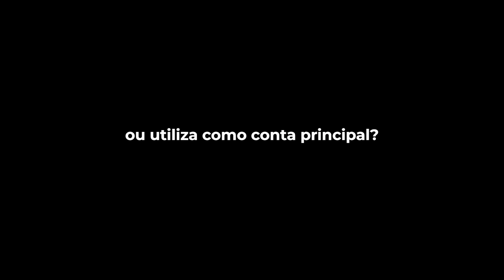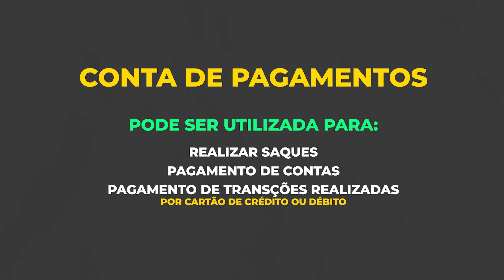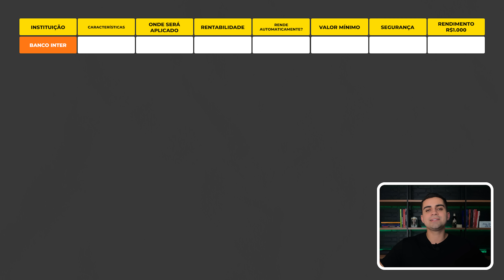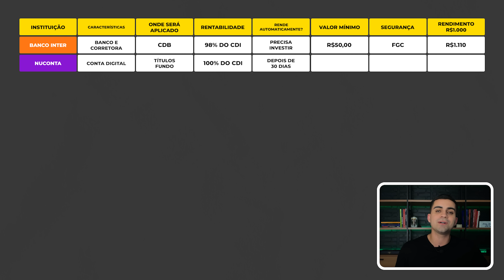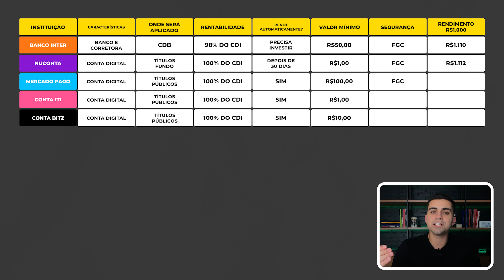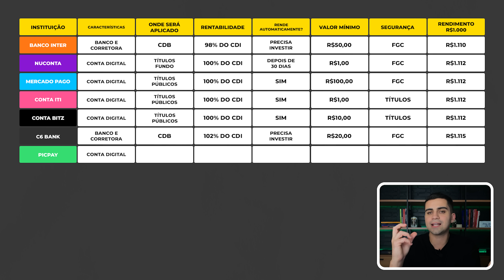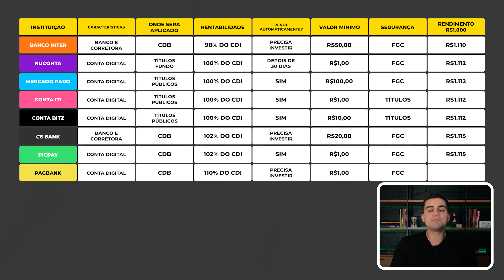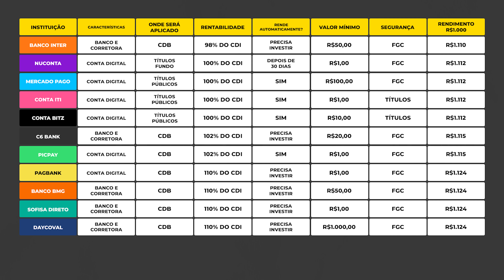QUAL CONTA DIGITAL RENDE MAIS? QUAIS RENDEM NO AUTOMÁTICO? NUBANK, INTER, C6, PICPAY, ITI, PAGBANK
Nesse vídeo eu trouxe pra vocês o vídeo mais atualizado sobre qual a melhor conta digital de 2022 e qual conta digital rende mais levando em consideração os seus principais investimentos. No vídeo faço uma classificação entre as melhores contas digitais de 2022 e os melhores bancos digitais para investir em CDB de liquidez diária ou deixar o dinheiro rendendo automaticamente.

Esse vídeo é de longe o vídeo mais completo sobre qual a melhor conta digital para 2022 e qual rende mais, onde você poderá entender todas as características de cada instituição entre: Banco Inter, Nubank, C6 Bank, Picpay, Pagbank, Conta iti, Conta Bitz, Sofisa e Banco Daycoval.

Tudo isso e muito mais no vídeo ''QUAL CONTA DIGITAL RENDE MAIS? QUAIS RENDEM NO AUTOMÁTICO? NUBANK, INTER, C6, PICPAY, ITI, PAGBANK''

00:00 Introdução
01:10 Bancos Digitais x Contas de Pagamentos
03:00 Banco Digital 98% do CDI
05:00 Conta Digital 100% do CDI
06:10 Conta Digital 100% do CDI
07:50 Banco Digital 102% do CDI
08:33 Conta Digital 102% do CDI
09:23 Bancos Digitais 110% do CDI

🥇ABRA SUA CONTA NO SOFISA DIRETO invista R$ 1.000 em qualquer aplicação da renda fixa com vencimento superior a 60 dias e ganhe R$ 50,00 de bônus

🥇ABRA SUA CONTA NO DAYCOVAL invista R$ 10.000,00 em qualquer ativo da renda fixa por pelo menos 30 dias E GANHE R$ 100,00  -
OU DIGITE O CÓDIGO: 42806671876